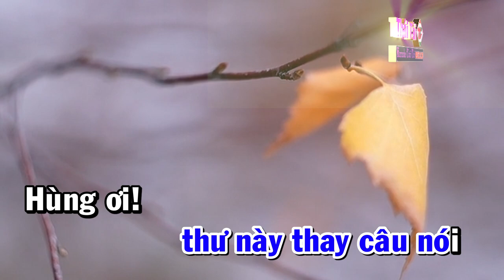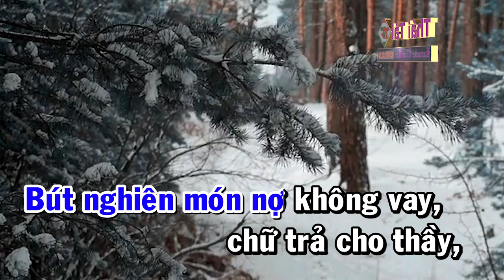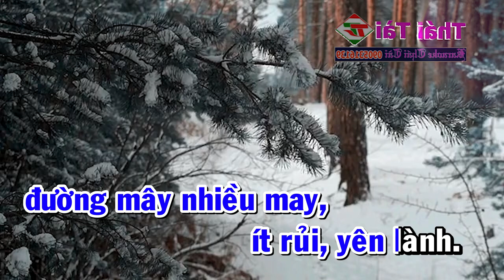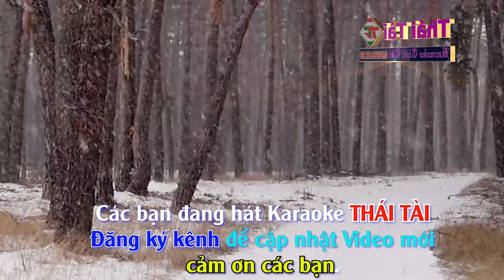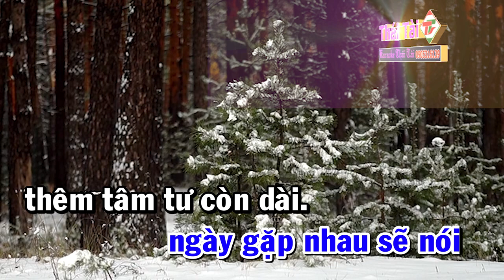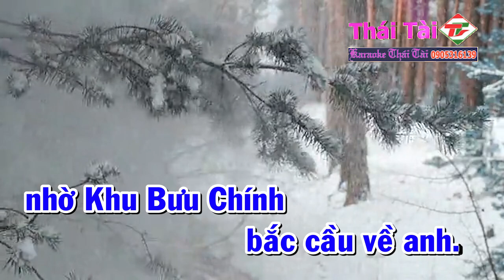Lá Thư Đô Thị Karaoke Tone Nam | Nhạc Sống Thái Tài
❖ Bài hát : Lá Thư Đô Thị
❖ Sáng tác : Tuấn Lê
❖ Thể loại :  karaoke
❖ Trình bày : Thái Tài